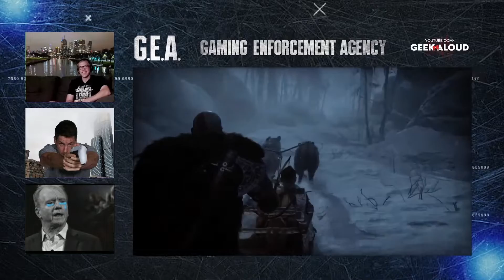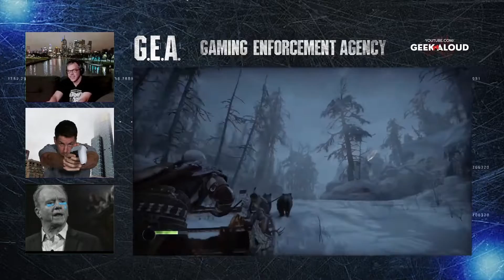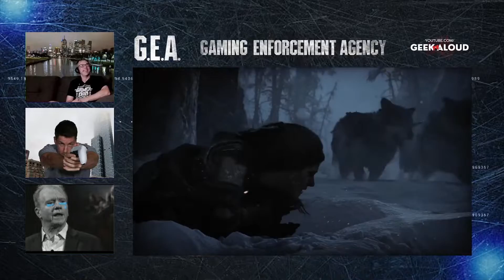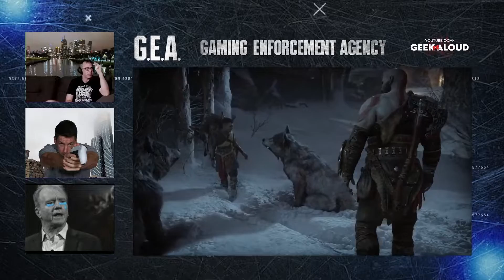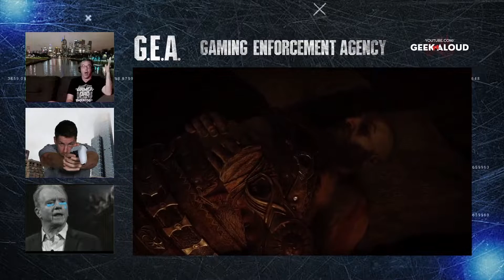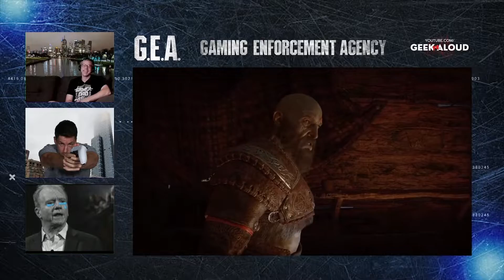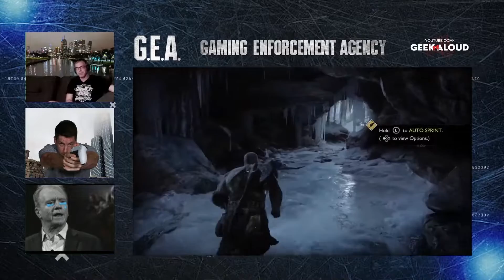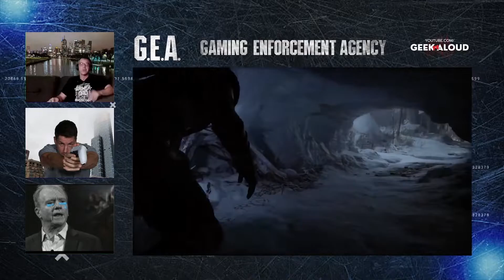God Of War Ragnarok Gamer Dads Impressions - No Spoilers 👍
God of War Ragnarök is an action-adventure video game developed by Santa Monica Studio and published by Sony Interactive Entertainment. It was released worldwide on November 9, 2022, for the PlayStation 4 and PlayStation 5, marking the first cross-gen release in the series. It is the ninth installment in the God of War series, the ninth chronologically, and the sequel to 2018's God of War. Loosely based on Norse mythology, the game is set in ancient Scandinavia and feature series protagonist Kratos and his teenage son Atreus. Serving as the finale to the Norse era of the series, the game covers Ragnarök, the eschatological event which is central to Norse mythology and was foretold to happen in the previous game after Kratos killed the Æsir god Baldur.

Originally slated for a 2021 release, the game was delayed in part due to the impact of the COVID-19 pandemic on development, and Kratos actor Christopher Judge's health problems in August 2019. Prior to its delay, it won awards for Most Wanted Game and Most Anticipated Game from the 2020 Golden Joystick Awards and PlayStation.Blog awards, respectively, and many gaming journalists and websites had regarded the sequel as one of their most anticipated games. Ragnarök garnered universal acclaim from critics.

A sequel to 2018's God of War was teased at the end of that game; it ended with Ragnarök looming, as well as a secret ending that showed a vision of the Æsir god Thor confronting Kratos and Atreus at the end of Fimbulwinter.[11] Although he did not officially announce a new game at the time, that game's director, Cory Barlog, confirmed that the 2018 installment would not be Kratos' last game,[12] and it was later revealed that future games would continue to be set in the Norse environment and include Atreus.[13] In April 2019, a teaser came in the form of a PlayStation 4 (PS4) dynamic background theme; the side of Kratos and Atreus' boat had runes that translated to "Ragnarök is coming".[14] At the same time, in order to celebrate the first anniversary of the previous game's release, Barlog posted a thread of tweets on Twitter with pictures and a statement concerning the development process;[15] some fans noticed that the first letter of each tweet spelled out "Ragnarök is coming".[16] During the 2020 PlayStation 5 (PS5) Showcase event on September 16, a new God of War was officially announced for a 2021 release on the newer console.[17][18] The short trailer, which had a voice over by Kratos actor Christopher Judge, did not officially reveal the name of the sequel, but just like the previous teasers, the trailer stated that "Ragnarök is coming". This led some sources to believe the title of the game to be God of War: Ragnarök, but at the time, this was not confirmed by Sony. The tagline implied that this would be the start of Ragnarök in the God of War universe, which in Norse mythology is a series of events that bring about the end of days and the deaths of the Norse gods.[19][20]

When the game was first announced in September 2020, it was only announced as a PS5 title. However, after Sony Interactive Entertainment (SIE) revealed their plans to support their previous console until at least 2022, speculation began on whether the new God of War would see a cross-gen release on the PS4, as some other titles that were originally thought to be PS5 exclusives were also announced to release on PS4 (e.g., Horizon Forbidden West).[21][22][23] In June 2021, it was confirmed that the game would release on both the PS4 and PS5,[24] in turn marking the first cross-gen release in the series.[25]